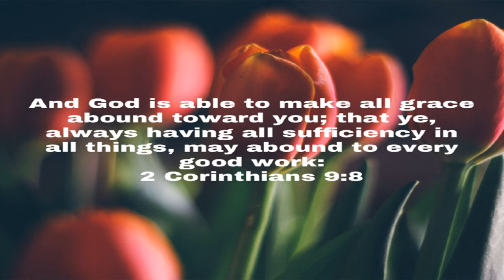Week 18 / A Study In 2 Corinthians / All Things Supplied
July 25 2023 Tuesday

 All Things Supplied

 My Vision

 Mark 10:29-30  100 Fold Return…

 2 Corinthians 9:8

 1 John 1:9  Confess your sins God Will Cleanse You…

 2 Corinthians 5:17  We are new creatures in Jesus Christ our Lord and Savior…

 2 Corinthians 5:21  We are the Righteousness of God in Jesus Christ our Lord and Savior…

 Romans 10:17  Faith In God comes from hearing God’s Word…

 1 John 4:4 ...